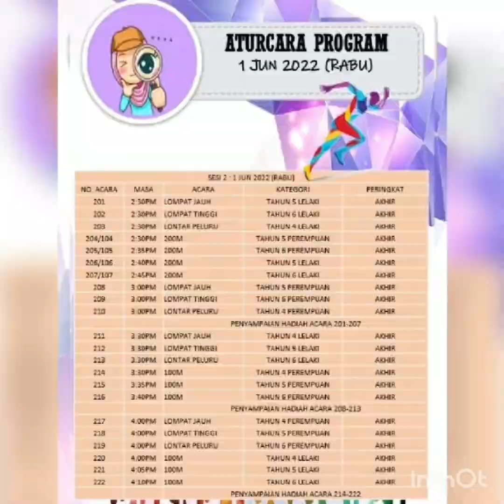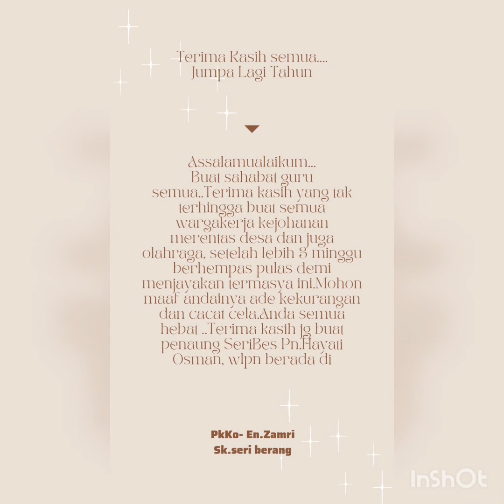KEJOHANAN OLAHRAGA 2022